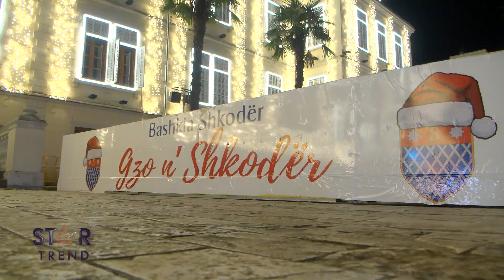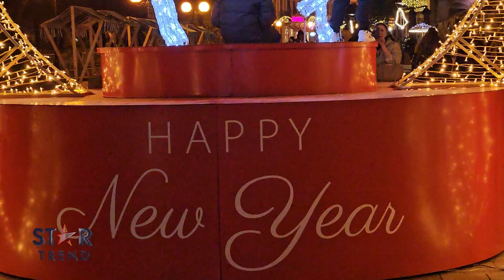STAR TREND - 09.01.2024